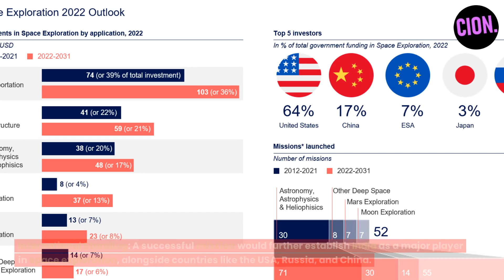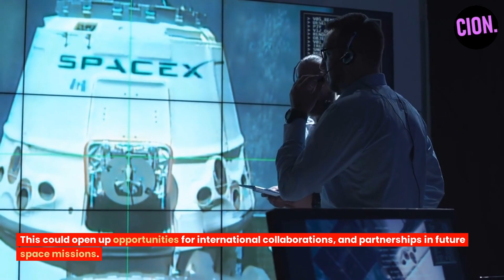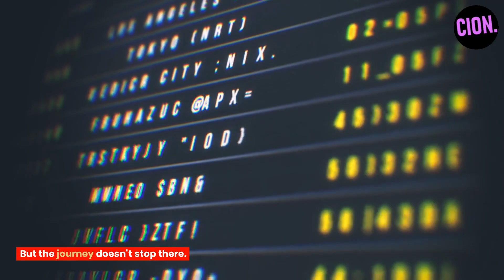Chandrayaan-3: The Next Giant Leap for Indian Space Exploration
Chandrayaan-3 | India News | India Economy | Narendra Modi | India Space
India's ambitious space program, led by ISRO, is a testament to the country's technological prowess and its commitment to scientific exploration.

From its humble beginnings, India has emerged as a significant player in the global space community, with missions that have not only expanded our understanding of the universe but also demonstrated India's advanced capabilities in space technology.

The Chandrayaan-3 mission, if successful, will mark another significant milestone in India's space journey, further establishing the country's standing in lunar exploration. But the journey doesn't stop there. With future missions like NISAR, Aditya L1, Gaganyaan, and XPoSat, India is poised to continue pushing the boundaries of space exploration and research.

These missions are not just about scientific and technological achievements. They also serve to inspire the next generation of scientists and engineers, stimulate economic growth, and foster national pride. As India continues to reach for the stars, the potential benefits are immense, from advancing scientific knowledge to creating new opportunities for economic development and international collaboration.

Chandrayaan-3
ISRO
India Space Mission
Lunar Mission
Moon Landing
Space Exploration
Indian Space Research Organisation
Chandrayaan-3 Updates
India Moon Mission
Chandrayaan-3 Launch
Space Technology
Lunar Rover
Lunar Surface
India's Space Journey
Chandrayaan-3 Mission Details
Chandrayaan-3 Objectives
India's Lunar Exploration
Chandrayaan-3 News
ISRO's Future Missions
Gaganyaan
Aditya L1
NISAR
XPoSat
India's Space Ambitions
India's Space Achievements

More to Watch  @cion_india